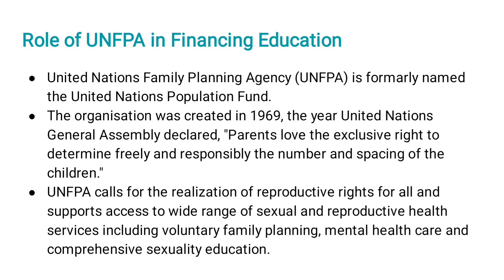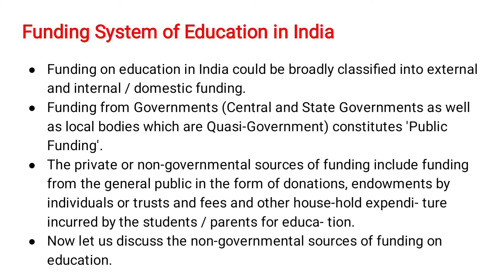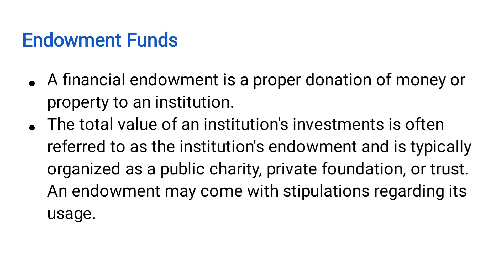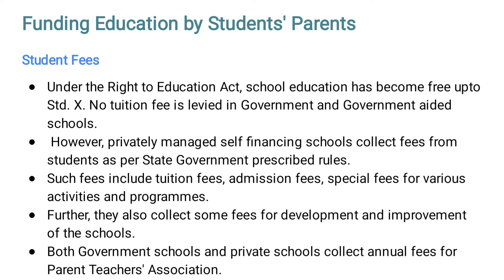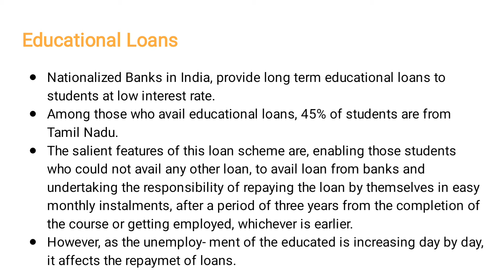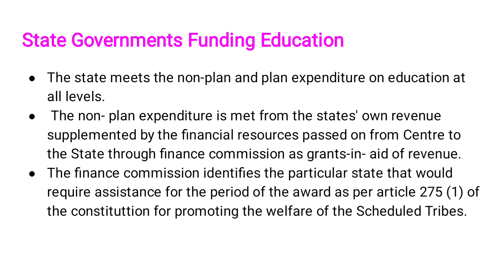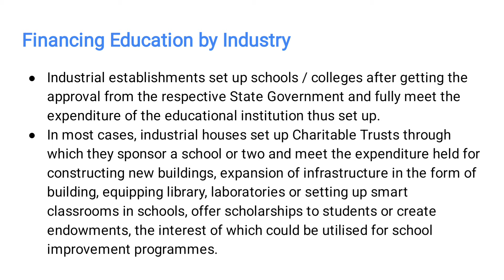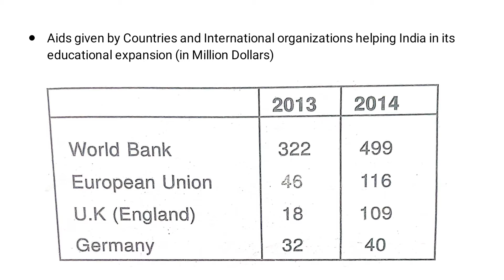B.Ed Sem 2 Administration And Management Unit 5 class 2